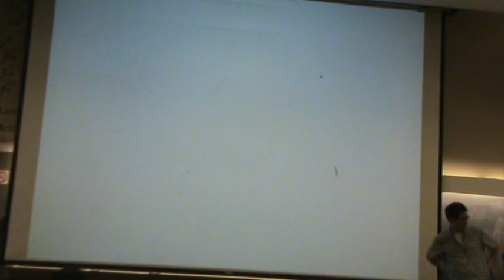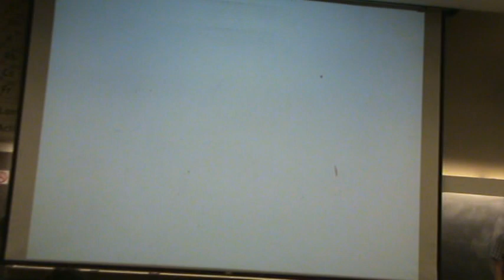Main Group Metal Factoids.mpg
Examples of main group metal factoids.